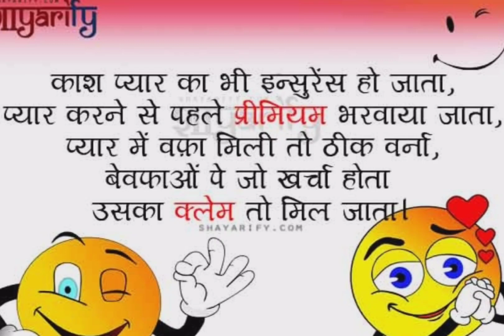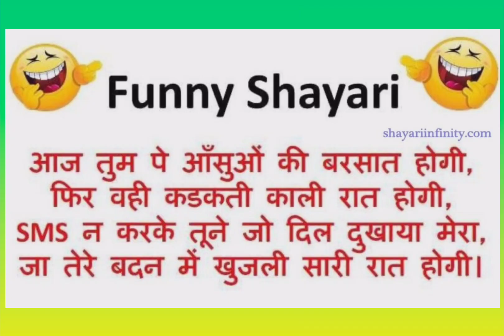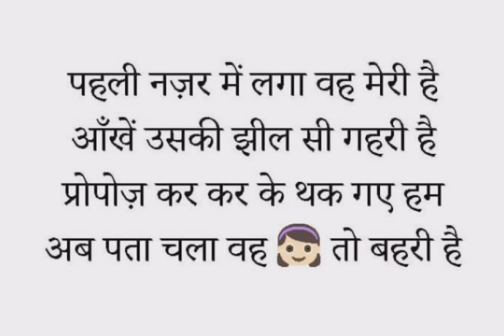हंसी रोक नही पायेगे🤣 चुटकुला 🤣Funny Shayari | video | Comedy Status Shorts | Hindi Shayari 2023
Related Keywords.

Funny shayari
Funny shayari in hindi
Funny shayari for friends
Funny shayari for girls
Funny shayari for gf

chutkule shayari
majedar chutkule
shayari majedar
Shayari chutkule

Majedar Shayari
Majedar shayariyan
Majedar  Shayari in hindi
Majedar Shayari photo
Majedar shayari video
hindi shayari
hindi shayari love
hindi shayari for girls

Funny jokes shayari
Funny jokes shayari for friends
Funny jokes shayari image
Funny jokes shayari in hindi images
Funny jokes shayari girl

फनी शायरी
फनी जोक्स शायरी
कॉमेडी शायरी
कॉमेडी शायरी हिंदी में
मजेदार शायरी
मजेदार शायरी हंसी वाली
मजेदार शायरी स्टेट्स
मजेदार शायरी हिंदी में
मजेदार शायरी वीडियो
मजेदार शायरी फोटो
मजेदार शायरी हिंदी में फोटो
मजेदार शायरी लिखी हुई

मजेदार सायरी
हिन्दी शायरी दी लाइन
हिन्दी शायरी

Comedy Joke Video
हंसी मजाक चुटकुले
कॉमेडी जोक्स चुटकुला
हंसने वाले जोक्स
हंसाने वाले जोक्स
best Funny Jokes
comedy video
majedar jokes 2022

Hindi jokes
Jokes in hindi
Funny jokes
Jokes
Funny jokes in hindi
Jokes jokes
jokes hindi
hindi jokes comedy
Chutkule chutkule
chutkule hindi
funny chutkule
funny chutkule in hindi
chutkule
hindi joke
very funny jokes
funny joke
jokes funny
New jokes
hindi funny jokes
Chutkula funny
Comedy jokes in hindi
jokes funny jokes
hindi chutkule
hindi main chutkule
joke
jokes chutkule
jokes comedy
very funny jokes in hindi
best hindi jokes
Comedy jokes
funny jokes hindi
hindi joks
Joke sunao
jokes hindi funny
Jokes video
Joks
Love jokes
Mast funny jokes in hindi
all jokes
best funny jokes
Chutkula chutkula
Chutkula hindi
Chutkula hindi main
Chutkule funny
Chutkule joke
Chutkule jokes in hindi
Desi jokes
Desi chutkula
Desi chutkule
Hindi jokes funny
Student jokes
jokes 2021
Chutkule Comedy
Pati Patni Jokes
Jokes Comedy

ChutkuleJokes
2021ke jokes
hindi jokes
Jokes in hindi
funny jokes
jokes
jokes hindi

chutkule hindi
 chutkule chutkule
funny chutkule
chutkule
hindi joke
very funny jokes
funny joke
2021ke jokes

jokes 2021
jokes 2023
Chutkule Comedy
Jokes Comedy
HindiChutkule